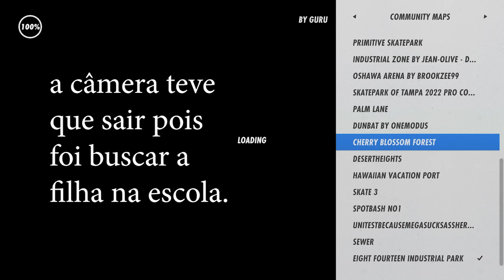OS NOVOS MAPAS DA COMUNIDADE NO SKATER XL